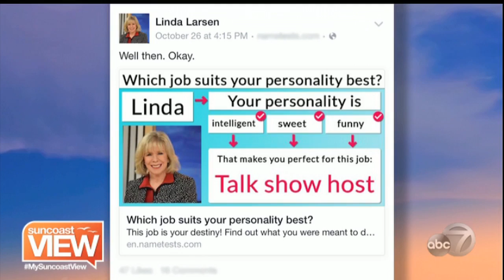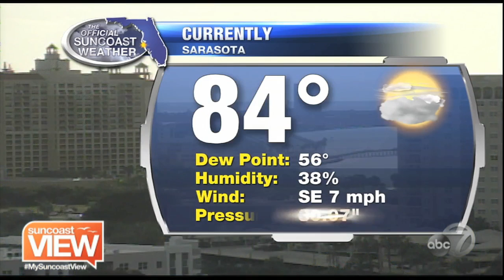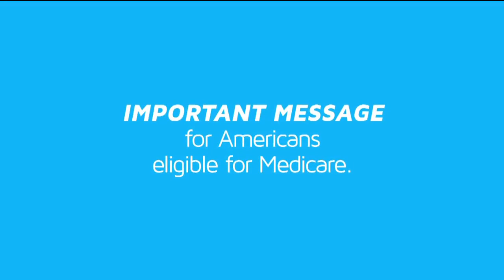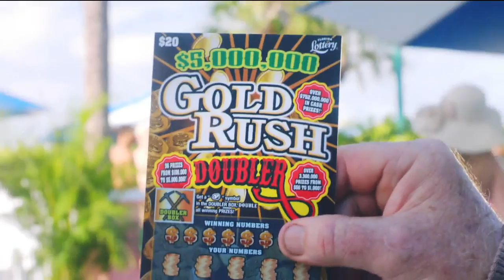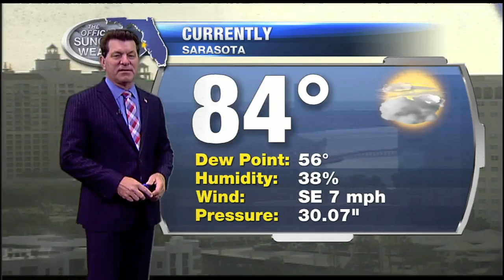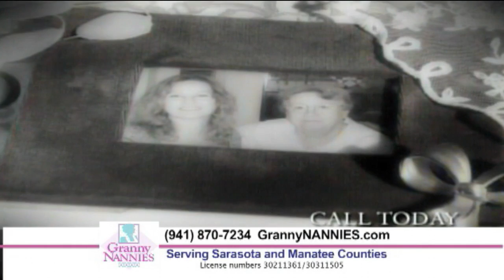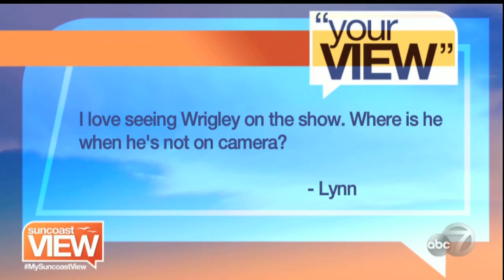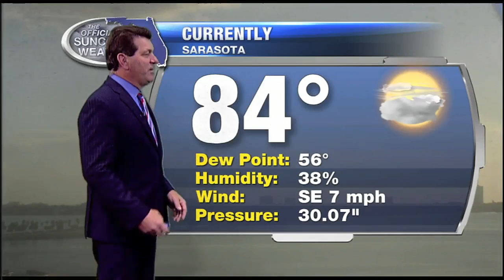Suncoast View - November 8, 2016